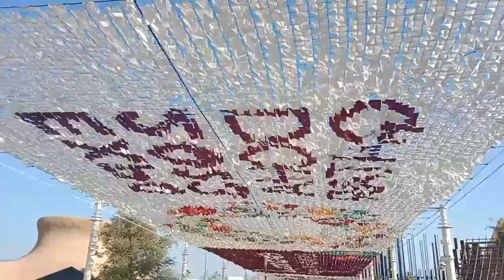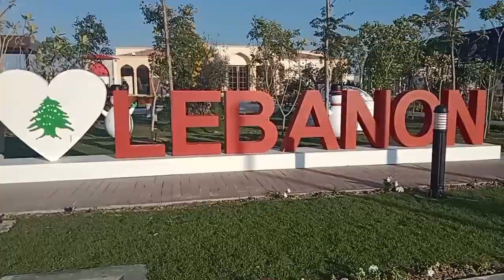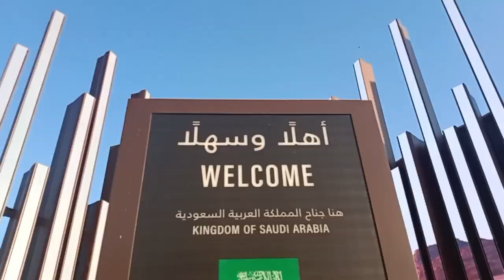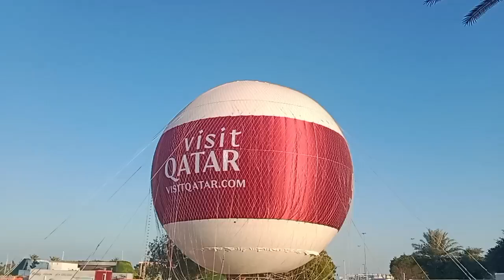AL BIDDA PARK DOHA 2023 QATAR EXPO